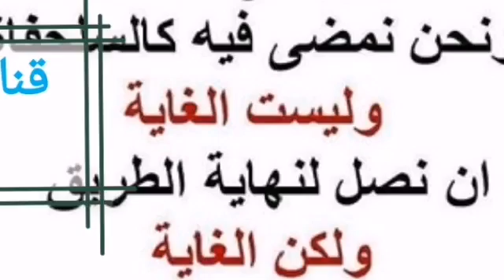12-192 جرى بيني وبين شخص مناقشة وبعد أن تفرقنا صرت ألقاه فأسلم عليه فلا يرد ، فقطعت عنه السلام ،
⛔جرى بيني وبين شخص مناقشة وبعد أن تفرقنا صرت ألقاه فأسلم عليه فلا يرد ، فقطعت عنه السلام ، فهل أنا آثم بهذا الفعل .؟

السائل : رجل من العوام مصلي ، لكنه في صفته أمكر من ثعلب ومن يعني يعرفه يتعب ، هذا الرجل حصل بينك وبينه نقاش معين كان هو المخطئ فيه انتصر لغير الحق ليس نقاشًا فقهيًا مسألة عادية ، فبعد أن انتهت المناقشة تلقاه في الطريق تقول : السلام عليكم فلا يرد السلام ، فأنت قطعت السلام وفرح قلبك بأنه لم يرد السلام لأنك في ذلك كفاية لشره فهل هذا العمل مشروع أم أن الواجب أني أظل أسلم عليه كل ما ألقاه ؟
الشيخ : إن سلمت عليه كلما لقيته فذلك هو الأفضل ، وإن أعرضت عنه فهو جائز .